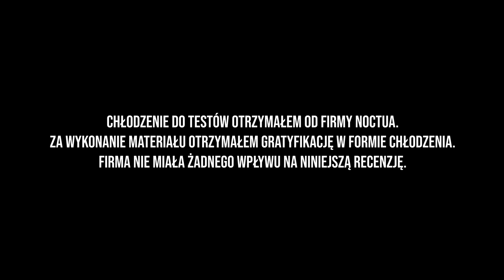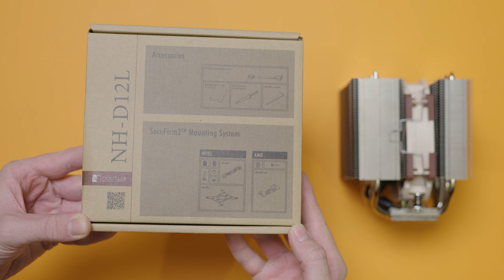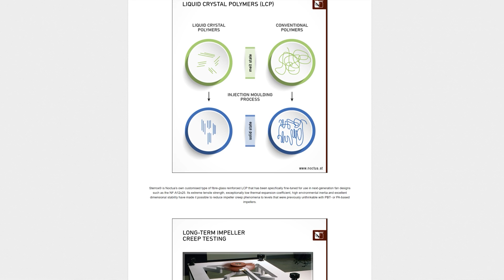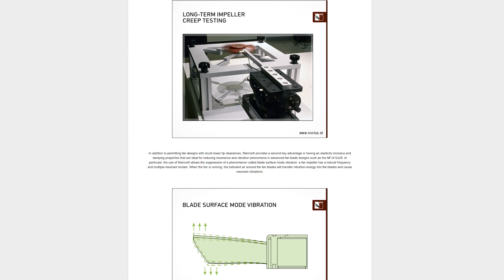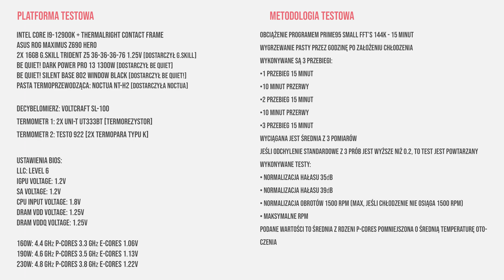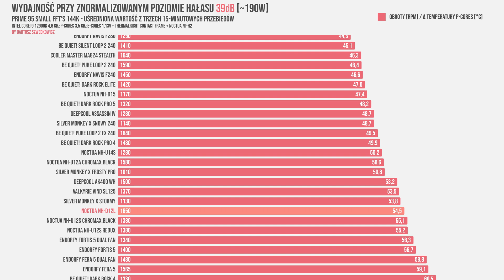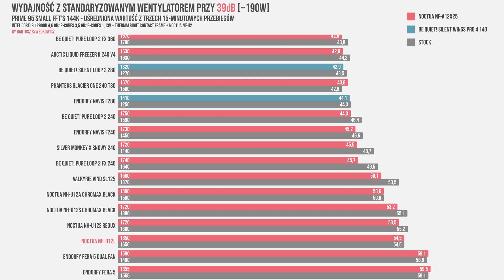Noctua NH-D12L - DWIE WIEŻE i tylko 145mm wysokości!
Noctua NH-D12L to bardzo ciekawa konstrukcja, charakteryzująca się nie tylko nietypową, asymetryczną budową, ale także - wysokością na poziomie 145mm, co z pewnością spodoba się fanom małych komputerów!

Zapraszam na test / recenzję chłodzenia powietrznego Noctua NH-D12L.

- Monitor Philips 439P9H/00 LCD SuperWide 32:10

Platforma testowa:
- Intel Core i9-12900K

Rozdziały:
00:00 - wstęp
00:54 - informacja o materiale sponsorowanym
00:58 - co znajdziemy w opakowaniu?
01:39 - budowa chłodzenia
03:26 - wentylator Noctua NF-A12x25r
04:47 - montaż chłodzenia - Intel
05:36 - platforma i metodologia testowa
05:43 - wydajność 160W
06:15 - wydajność 190W
06:46 - wydajność z wentylatorem NF-A12x25
07:07 - czy to chłodzenie dla każdego?